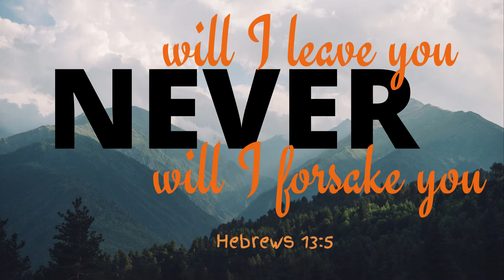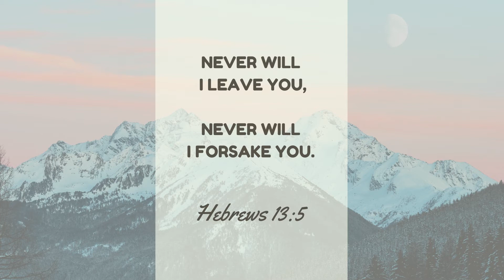MORNING TALK WITH GOD - DAILY DEVOTIONAL | 5 Minutes to Start Your Day Right | September 19 , 2021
Daily Devotional - Start Your Day Thanking The Lord.

Listen To This Message And Be Blessed.